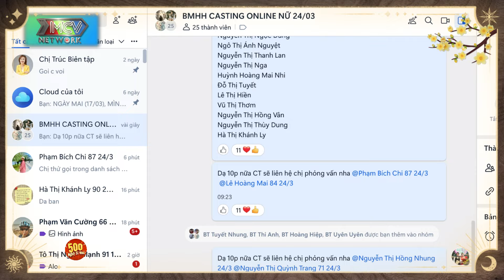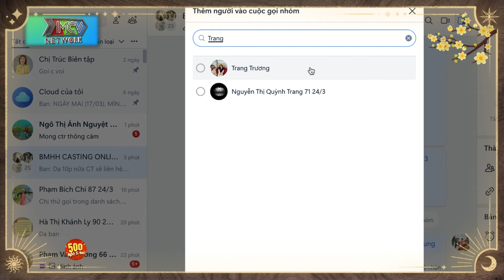Sao lồng tiếng Đặng Hạnh Phúc '' ƯỚC MƠ GIẢN DỊ '' để có cuộc sống Viên Mãn !